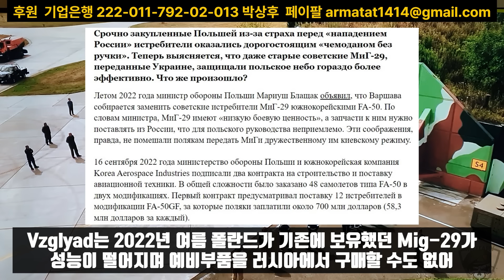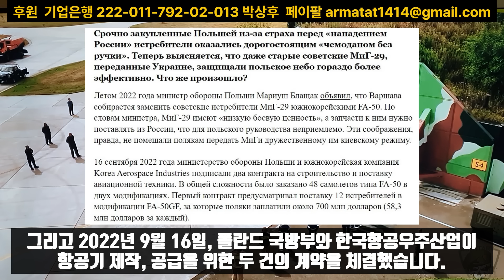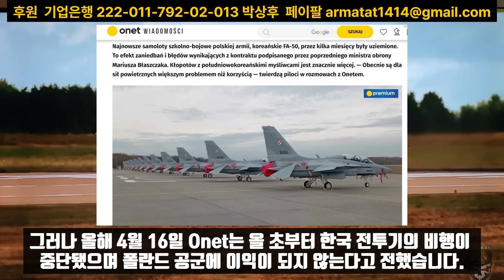"쓸모 없는 한국산 전투기 FA-50"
러시아 매체 Vzglyad가 폴란드 매체들과 러시아 군사전문가들을 인용해 한국제 FA-50전투기가 폴란드에서 어떻게 운용되고 있는지를 분석했습니다. Vzglyad는 폴란드가 쓸모 없는 전투기로 러시아와 싸울 준비를 한다고 보도했습니다. 이 매체는 폴란드가 러시아의 공격이 우려된다면서 긴급하게 구매한 전투기는 비싸지만 손잡이가 없는 여행가방으로 드러났다고 말했습니다.

오히려 우크라이나에 줘버린 Mig-29가 폴란드영공을 더 잘 지켰을 거라고도 했습니다. Vzglyad는 2022년 여름 폴란드가 기존에 보유했던 Mig-29가 성능이 떨어지며 예비부품을 러시아에서 구매할 수도 없어 이를 한국산 FA-50으로 교체한다는 결정을 브와슈착 국방장관이 내렸다고 말했습니다. 그리고 2022년 9월 16일, 폴란드 국방부와 한국항공우주산업이 항공기 제작, 공급을 위한 두 건의 계약을 체결했습니다.

 모두 48대의 FA-50 항공기가 두 가지 버전으로 주문됐습니다. 첫 번째 계약에서는 FA-50GF 개조형 전투기 12대, 여기서 GF는 Gap filler 임시 땜빵이란 뜻입니다. 그리고 2단계로는 36대의 FA-50PL, 폴란드형이 몇 년안에 인도됩니다. 러시아 전문가들은 FA-50이 이전 4세대 전투기의 전형적인 제한된 전술적, 기술적 특성과 전투 품질을 가지고 있다고 평가했습니다. 성능 측면에서 최신 기술이 들어간 선도적인 항공 강국의 전투기보다 열등하다고 분석했습니다.

폴란드의 이레네우스 노박 장군은 미제 F-16에 비해 FA-50은 3분의 1가격이라고 말했습니다. 1:42근접전투지원용으로 서둘러 구입한 건데 F-16, F-35와는 비교가 되지 않을 정도로 싸게 먹힌다는 것입니다. 폴란드 언론인 마시에이 비스니옙스키는 바르샤바의 한국전투기 구매는 당시 국방부장 브와슈착의 정치적 결정이었다고 비판했습니다. 특수군사작전이 시작되자 폴란드 정부는 모스크바가 폴란드를 포함해 유럽전체를 공격한다는 공포심을 불러 일으킨 뒤 앞뒤 가리지 않고 서둘러 한국산 전투기 구매결정을 내렸다고 했습니다. 비스녭스키는 당시 국방부 관리들이 공군사령부에 필요한 기종을 물어보지도 않았다고 말했습니다.

폴란드 매체 Onet에 따르면 폴란드 조종사가 FA-50을 단독으로 잠깐 처음 비행한 것은 지난해 11월 16일이었습니다. 그러나 올해 4월 16일 Onet는 올초부터 한국전투기의 비행이 중단됐으며 폴란드 공군에 이익이 되지 않는다고 전했습니다. 전투기를 훈련시키거나 조종할 인력도 없고 바쁘게 구매하느라 조종사 탈출용 시뮬레이터를 주문하는 것도 잊어버렸다고 이 매체는 전했습니다.

현재 폴란드 공군에서 FA-50을 능숙하게 조종할 수 있는 파일럿은 거의 전무합니다. 지난해 8월 15일 폴란드 국군의 날 공중사열에서 FA-50 조종석에는 한국인, 뒷좌석에 폴란드인이 앉았습니다. 폴란드 매체들에 따르면 소수의 한국 조종강사가 머무르기는 했지만 하나둘 떠나기 시작했습니다. Vzglyad는 FA-50을 몰 조종사도 없고 Mig-29를 몰았던 베테랑들은 공군을 떠났다고 폴란드 매체를 인용해 보도했습니다. 또 F-35 훈련에 조종사가 할당됐다고도 했습니다.

또 폴란드공군은 2025년이 돼야지만 조종사 훈련시뮬레이터를 받게 될 것이며 사출 시뮬레이터는 주문하는 것도 잊었다고 합니다. 1:52게다가 심각한 것은 현재 FA-50GF에는 장착할 무기가 없다는 점이라고 Vzglyad는 보도했습니다. 몇 년후에나 인도될 FA-50PL에나 폴란드의 차세대 미사일을 장착할 수 있는 것으로 보도되고 있습니다. 폴란드 언론인 마시에이 비스니옙스키는 군사장비를 운용할 준비가 안된 채 납세자의 돈을 낭비한 정치인들은 법의 심판을 받아야 한다고 말했습니다.

*자발적 후원
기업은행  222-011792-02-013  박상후